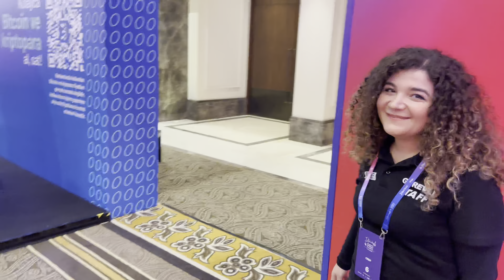BUNAQA OPEN CASE KO’RMAGANSIZ 😨 | OPEN CASE PUBG MOBILE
Характеристика ПК
🔸Мат. плата: Gigabyte B360 HD3
🔸Процессор: Intel® Core™ i5-10400F
🔸Видеокарта: GeForce GTX 1080 TI
🔸Оперативная память: HyperX  16GB
🔸SSD: Kingston 240GB
🔸HDD: Seagate - 1TB
🔸Блок питания: Be Quiet 700W
🔸Монитор: AOC 17
🔸Монитор: LG 22
🔸Клавиатура: DELUX
🔸Наушники: HyperX Cloud II
🔸Микрофон: Naushnikdiki
🔸Мышка: HyperX Pulsar FPS Pro
🔸Веб-камера: Logitech C920
🔸Кресло: Stulchik :)